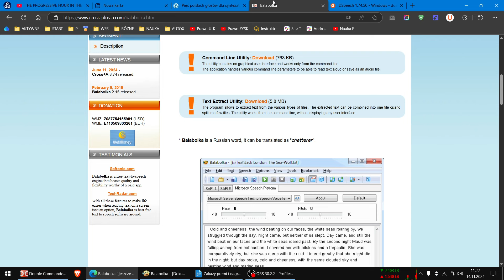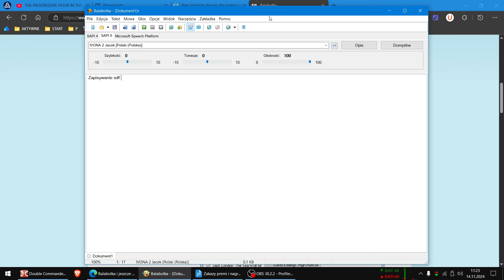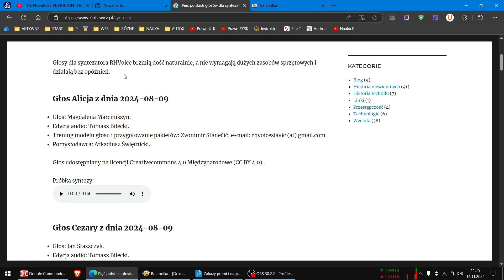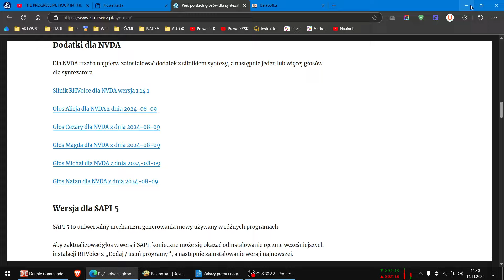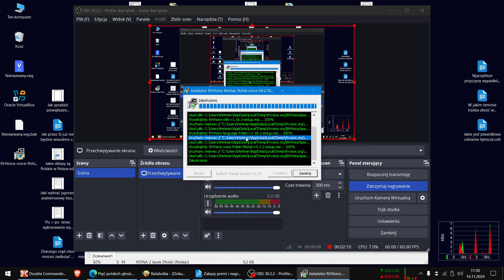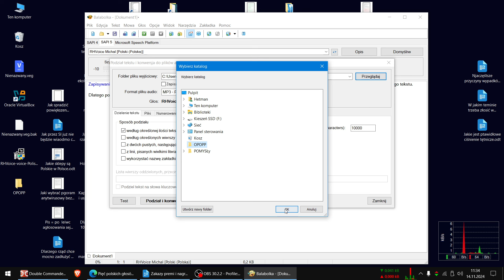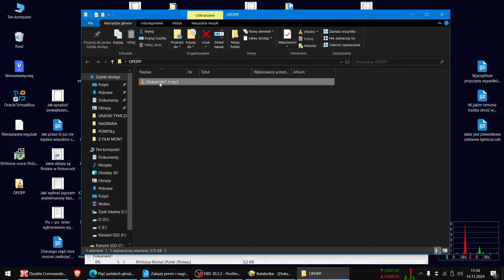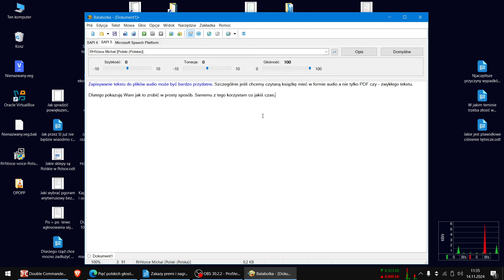Jak zapisać Tekst do plików Audio | Konwersja tekstu na mowę - syntezator mowy na PC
Zapisywanie tekstu do plików audio, to czasami bardzo przydatna czynność. Można tak tworzyć własne podcasty, książki foniczne oraz inne dźwiękowe zapisy na bazie tekstów pisanych.

Samemu wykorzystuję te metodę, do tworzenia książek do słuchania z tych bardzo starych na bazie tekstu. Książki uwolnione - tworze do własnego dosłuchania.

Lub bardzo rozbudowany i dający ogromne możliwości (sam z niego korzystam) Balabolka

Dodatkowe głosy czytające można pobierać bezpłatnie ze strony - czyli głosy syntetyczne, jakie brzmią o wiele lepiej gdy czytają jakiś tekst niż nieprzetworzony próbnik.

W filmie pokazuję jak zrobić pliki audio z dowolnego tekstu w prosty sposób. Może się przydać to także i Wam. Jest to zagadnienie niszowe, ale warto się nim także podzielić - może się przydać

Ps. Tak wiem że w tytule na filmie jest błąd w zapisanym słowie :-D

Zapraszam do polubienia kanału oraz do następnych filmów.